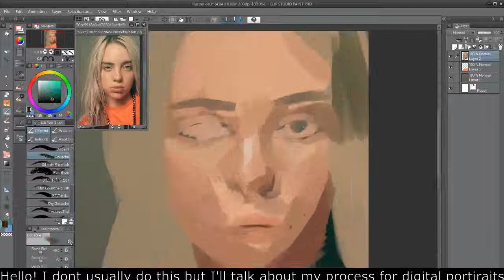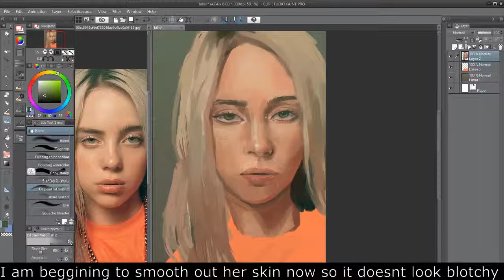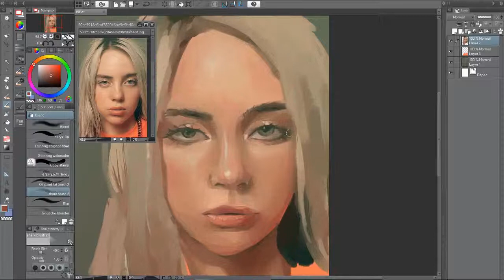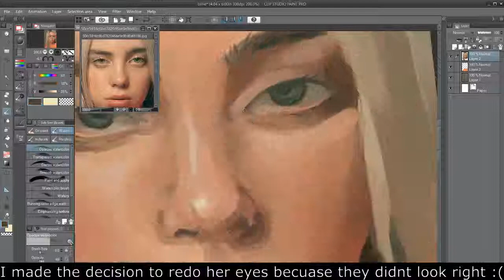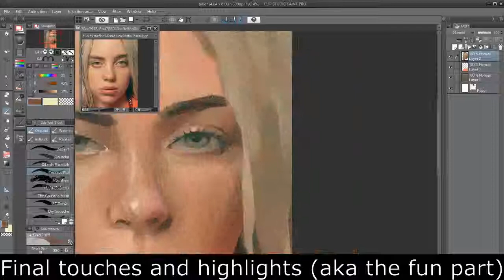Billie Eilish Digital Portrait Speedpaint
Song credit
Smyang music box cover of Promise by BTS Jimin
Smyang music box cover of Spring day by BTS
(I swear I listen to more than just BTS 💀)
more of me on Instagram @kei.art08